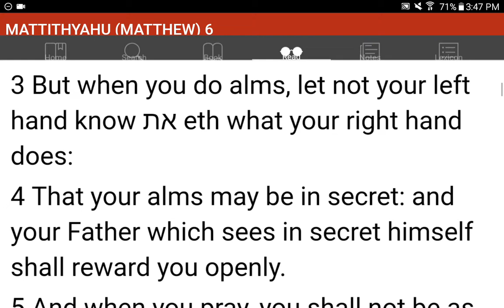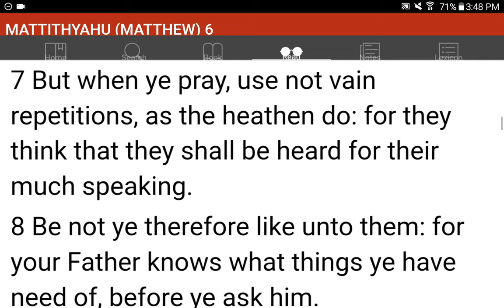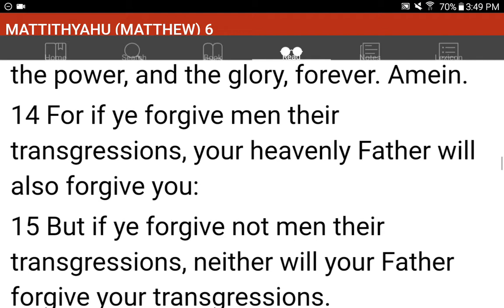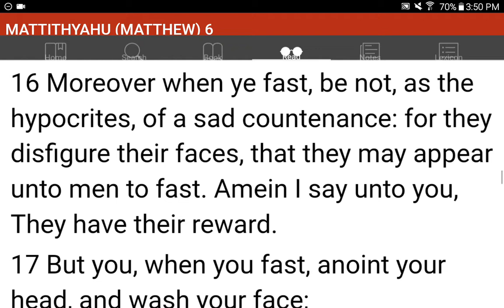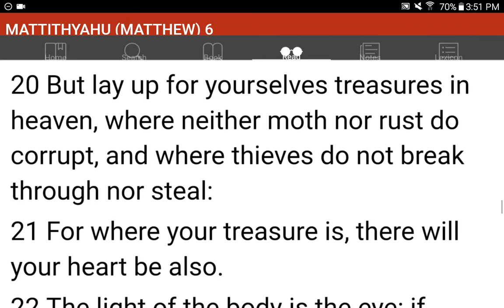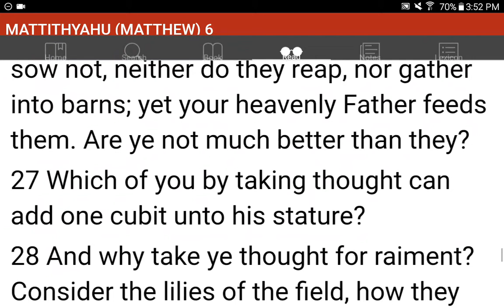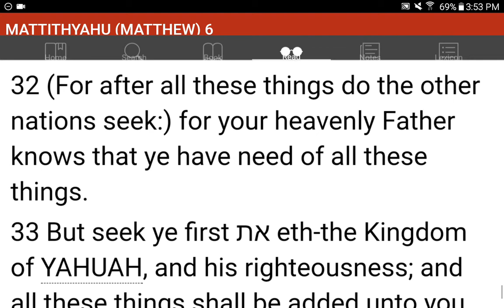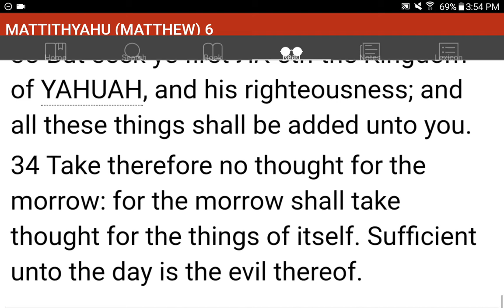💜h?™ "What's the MOST HELPFUL & SIMPLEST WAY that WORKS?"™ GIVE 1P/Month NOW! GCash